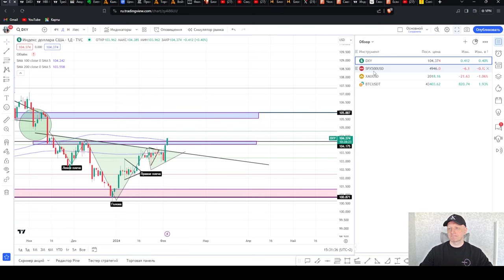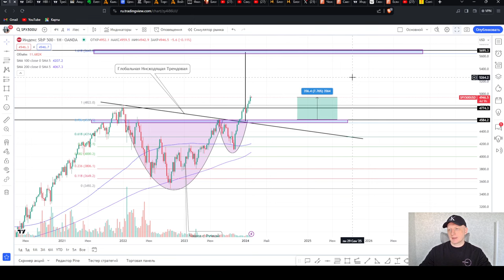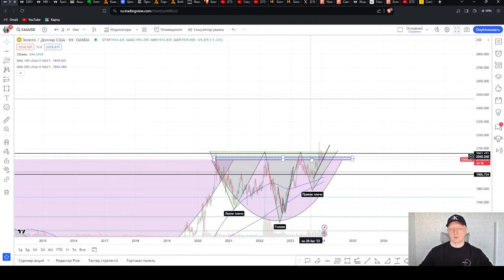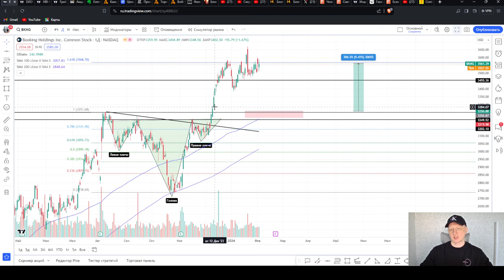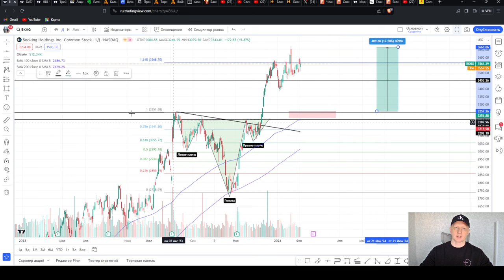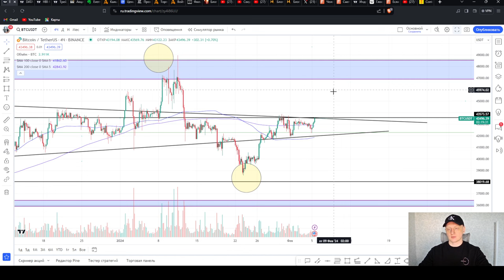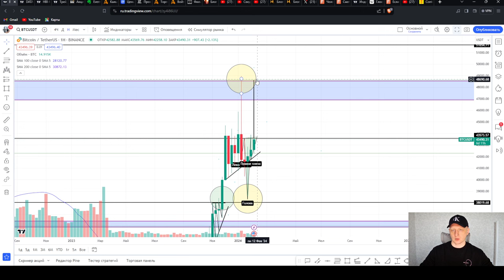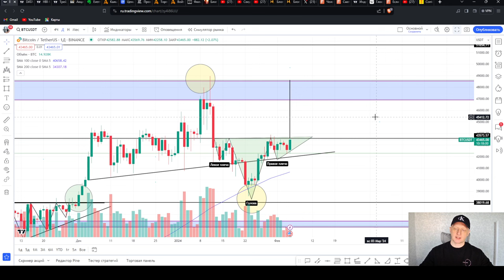Обзор локомотивов рынка: DXY, SPX500, XAUUSD, BTC | AMarkets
В рубрике “Открытый микрофон” партнер AMarkets, трейдер Виктор Дорофейчук! Виктор активно торгует с 2018 году, а начал интересоваться темой инвестирования и трейдинга еще в 2012 году.

Таймкоды:
00:00-01:41 DXY
01:41-04:52 SPX500
04:52-08:28 XAUUSD
08:28-12:42 BTC